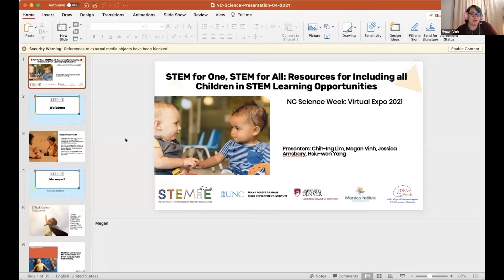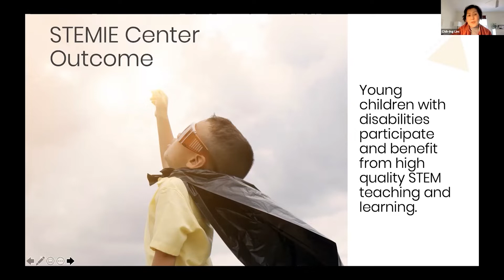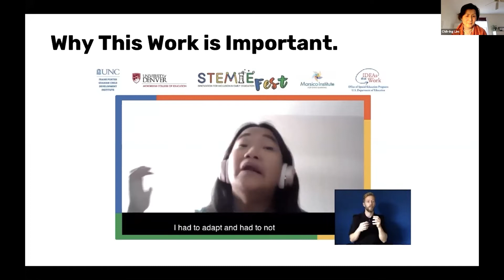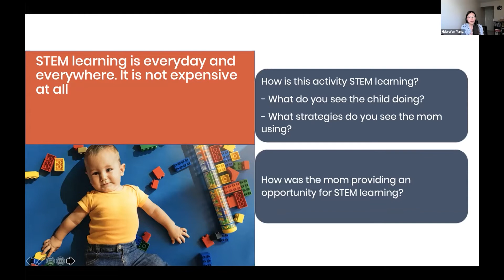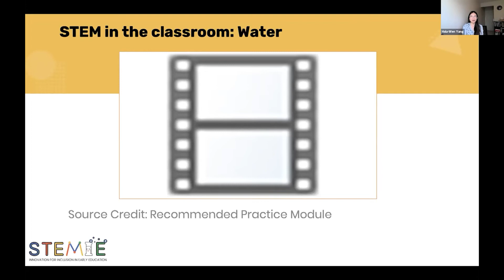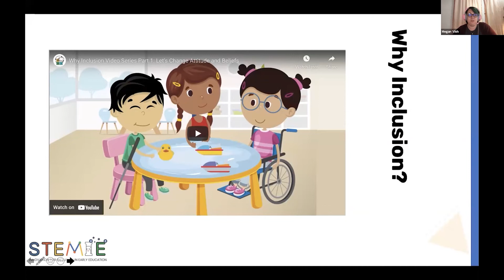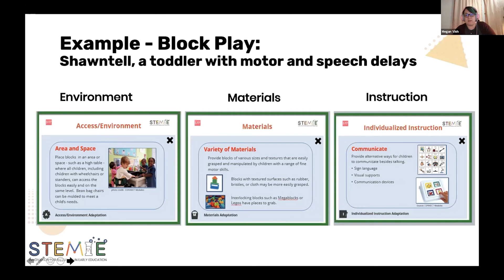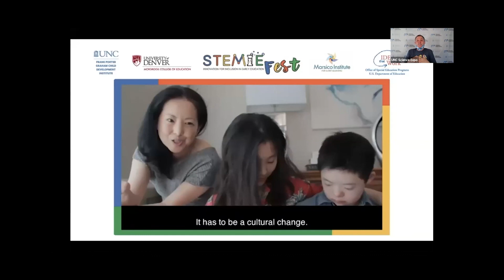STEM for One, STEM for All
The STEM Innovation for Inclusion in Early Education (STEMIE) center from FPG Child Development Institute at UNC is focused on ensuring all children with and without disabilities can access and participate in STEM learning opportunities. This session describes how and why STEMIE is working to accomplish this goal and includes specific resources and strategies for early childhood educators and families to support all children in STEM learning.

This session was recorded as part of the 2021 UNC Virtual Science Expo, a signature event of the North Carolina Science Festival.